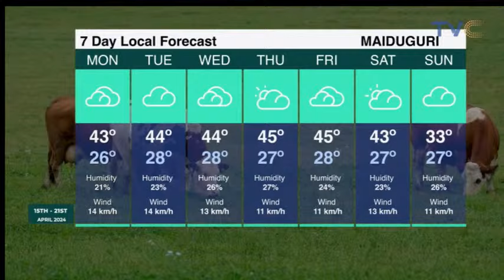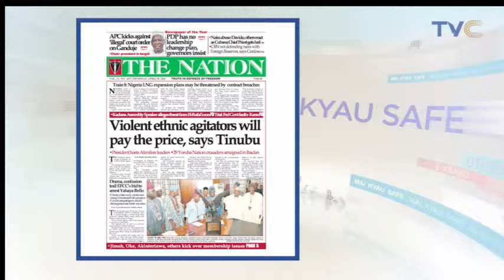YourViewTVC LIVE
April 18th, 2024  (LIVE STREAM)